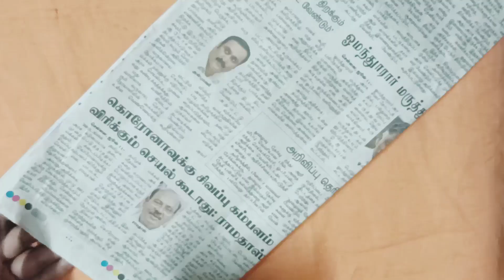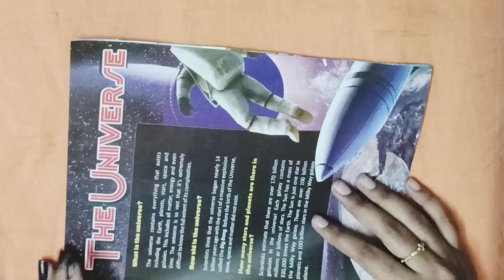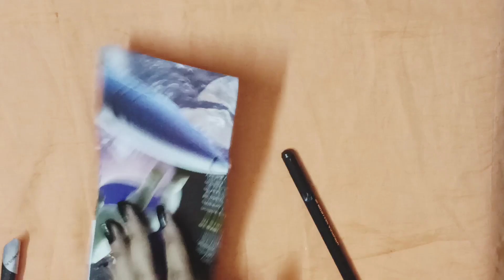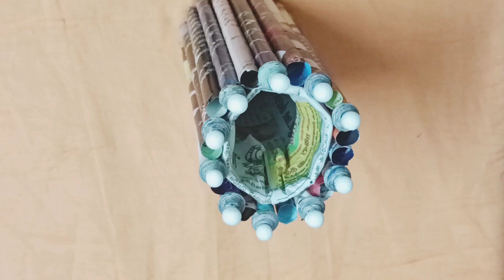How To Make Flower Vase Using Old Magazine | Best out of waste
In this video we will see how to make Flower Vase with Magazine.

sha sisters 522 is your weekly dose of crafts making tutorials using paper, jute and much more in five minutes. It's your ultimate destination to learn more about paper craft trends, Innovative jute craft ideas for decorating your homes and offices to make your special occasions memorable.